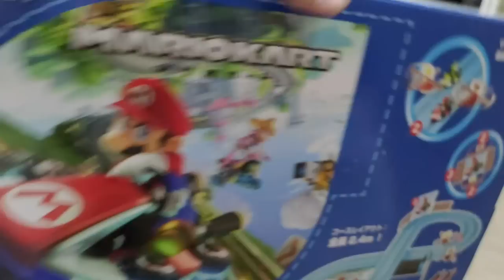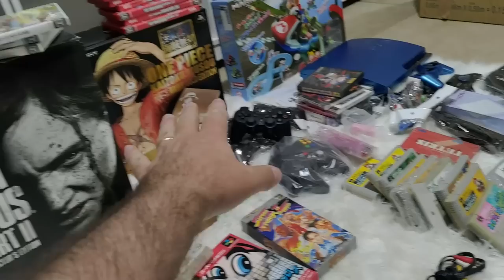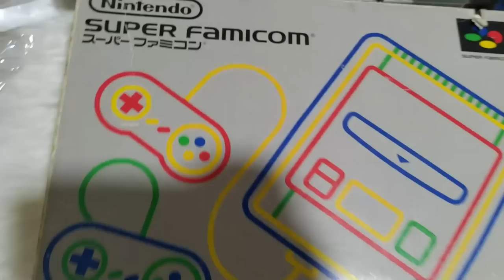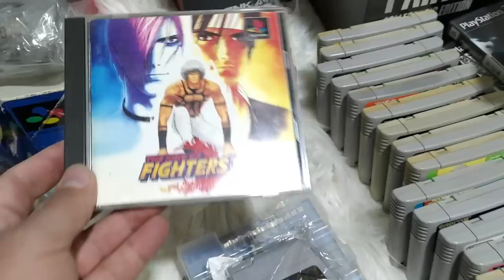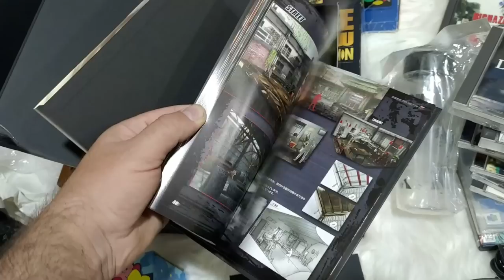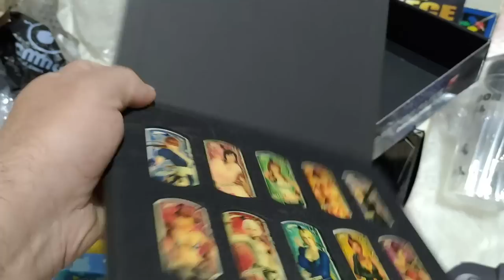3 Caixas de Games do Japão